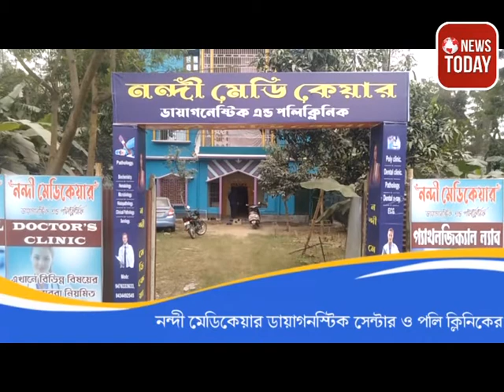সরকারী স্বীকৃতি সহ ১০ দফা দাবিতে বালুরঘাট জেলা শাসককে ডেপুটেশন দিল স্বাস্থ্যকর্মীরা